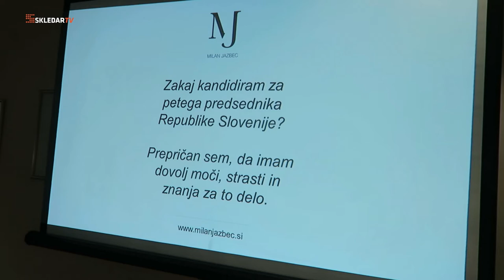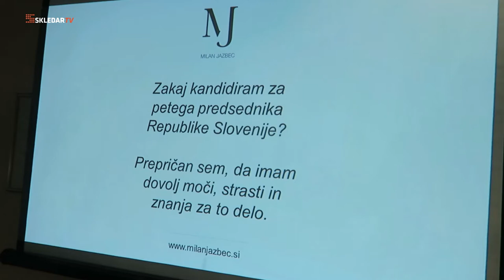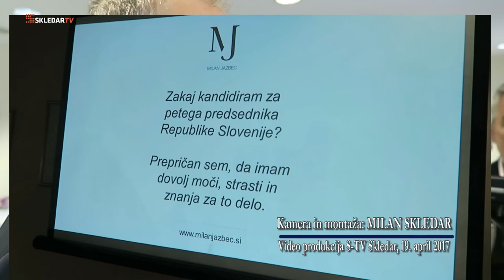Prof. dr. MILAN JAZBEC -izjava, 19. april 2017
Prof. dr. Milan Jazbec je slovenski novinar, diplomat, politik in pisatelj, ki je v sredo, 19. aprila 2017 v Ljubljani napovedal svojo kandidaturo za predsednika Republike Slovenije.
Po novinarski konferenci se je zvrstila še kopica vprašanj, na katera je Milan Jazbec z veseljem sproščeno odgovarjal.